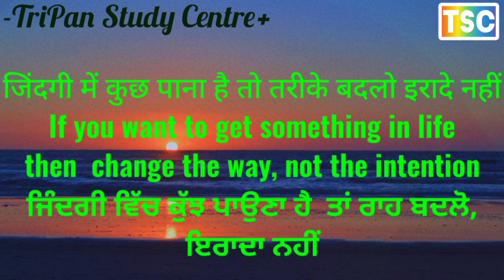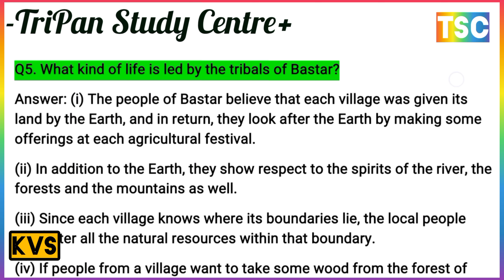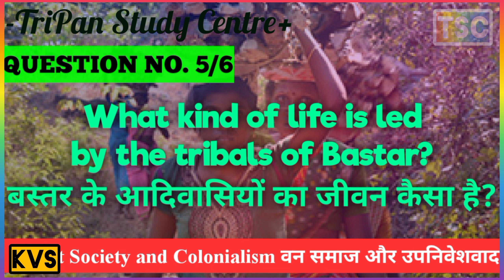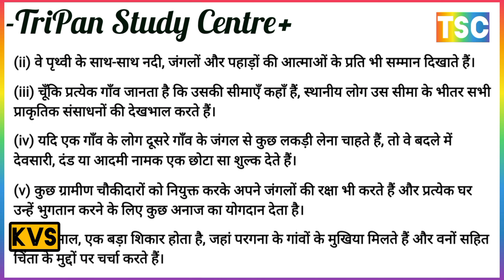What kind of life is led by the tribals of Bastar? // बस्तर के आदिवासियों का जीवन कैसा है? //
Q6. Explain any five causes of deforestation in India under the colonial rule.
Q6। औपनिवेशिक शासन के तहत भारत में वनोन्मूलन के किन्हीं पाँच कारणों की व्याख्या कीजिए
Q5. What kind of life is led by the tribals of Bastar?
Q5। बस्तर के आदिवासियों का जीवन कैसा है?

Q4. Explain any five ways in which the lives of the villagers were affected by the Forest Acts.
Q4। वन अधिनियमों द्वारा ग्रामीणों के जीवन को प्रभावित करने वाले किन्हीं पाँच तरीकों की व्याख्या कीजिए।
Forest Society and Colonialis  वन समाज और उपनिवेशवाद
What kind of life is led by the tribals of Bastar?
Q3. Why are the forests affected by wars?
Q3। युद्धों से वन क्यों प्रभावित होते हैं?
Who were the Kalangs?
Q2। कलांग कौन थे?
What was ‘A Scorched Earth Policy’?
'एक झुलसी हुई पृथ्वी नीति' क्या थी?
State any three main characteristics of Tropical deciduous forests.
D. उष्णकटिबंधीय पर्णपाती वनों की किन्हीं तीन मुख्य विशेषताओं का उल्लेख कीजिए।
What were the main causes of deforestation in India during the British rule?
ब्रिटिश शासन के दौरान भारत में वनोन्मूलन के मुख्य कारण क्या थे?
औपनिवेशिक शासन के तहत भारत में वनोन्मूलन के किन्हीं पाँच कारणों की व्याख्या कीजिए
उष्णकटिबंधीय पर्णपाती वनों की किन्हीं तीन मुख्य विशेषताओं का उल्लेख कीजिए।
कलांग कौन थे? इस समुदाय की किन्हीं चार विशेषताओं का उल्लेख कीजिए।
19वीं शताब्दी की शुरुआत में भारत में रेलवे नेटवर्क का विस्तार करने के लिए जंगलों को कैसे साफ किया गया था?

Q2. Who were the Kalangs? Mention any four characteristics of this community.
Q2। कलांग कौन थे? इस समुदाय की किन्हीं चार विशेषताओं का उल्लेख कीजिए।

D. State any three main characteristics of Tropical deciduous forests.

C. How were forests cleared to expand the railway network in India in the early 19th century?
C. 19वीं शताब्दी की शुरुआत में भारत में रेलवे नेटवर्क का विस्तार करने के लिए जंगलों को कैसे साफ किया गया था?

B. ब्रिटिश शासन के दौरान भारत में वनोन्मूलन के मुख्य कारण क्या थे?
B.
'एक झुलसी हुई पृथ्वी नीति' क्या थी? What was ‘A Scorched Earth Policy’?
                                  वन समाज और उपनिवेशवाद